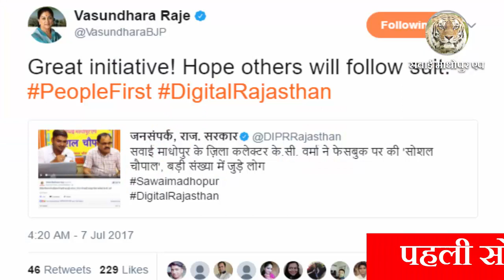सोशल चौपाल में इस बार विधायक दीया कुमारी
स्‍वतंत्रता दिवस की पूर्व संध्‍या पर "सोशल चौपाल" में इस बार मिलें सवाई माधोपुर विधायक दीया कुमारी से, लाइव सैशन के दौरान पूछें अपने सवाल और पाएं उनके जवाब सीधे अपने विधायक से..जुड़ें 14 अगस्त - रात 8 बजे, लाइव लिंक